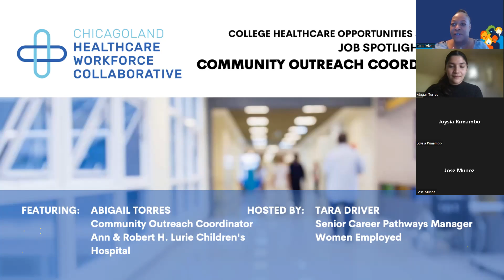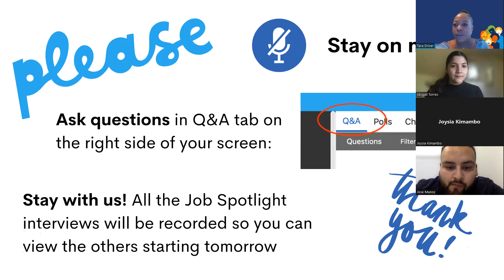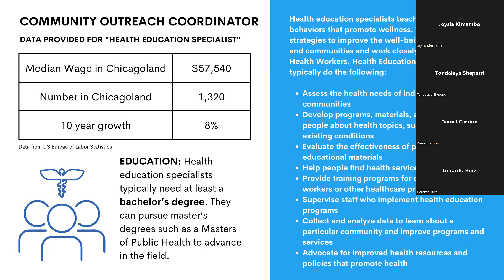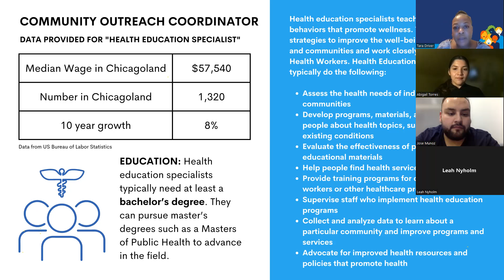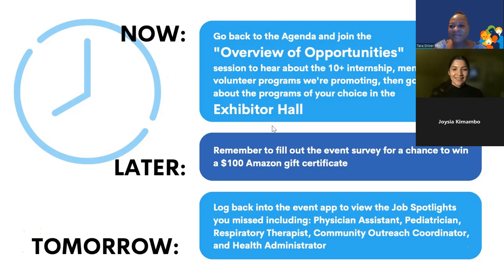College Healthcare Opportunity Showcase: Job Spotlight, Community Outreach Coordinator